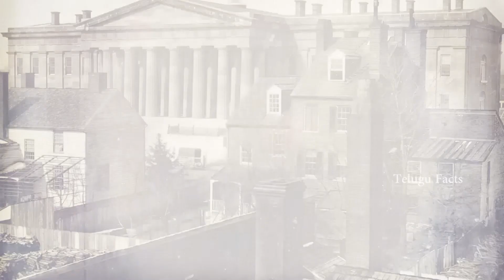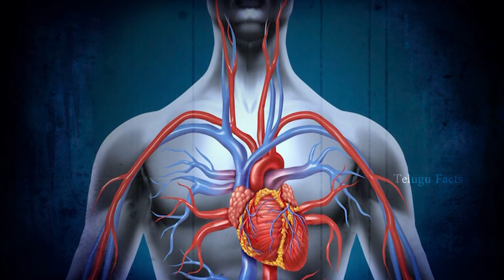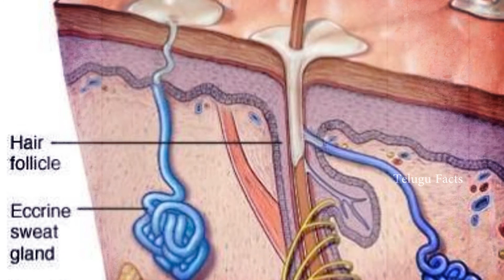ఆశ్చర్యపరిచే పది విషయాలు || Top 10 Interesting Facts || Telugu Facts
Watch Facts About Kissing We Bet You Didn't Know /Who Invented the Light Bulb? / Top 10 Unbelievable And Unknown Facts In Telugu / Telugu Facts